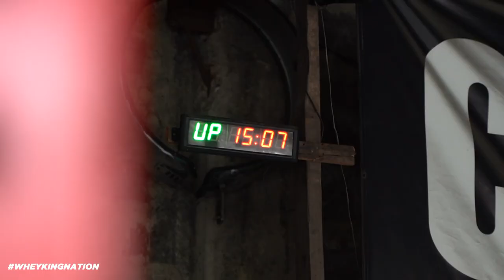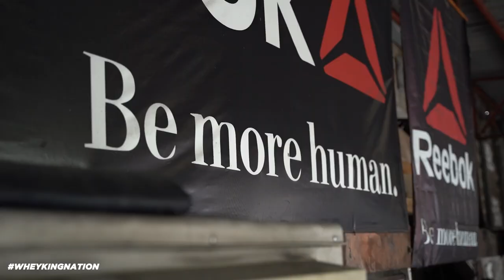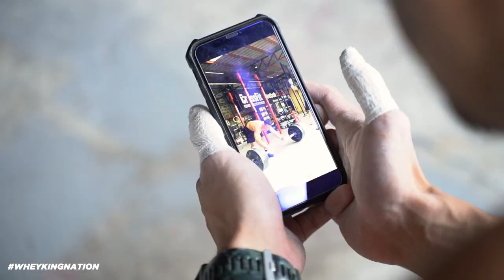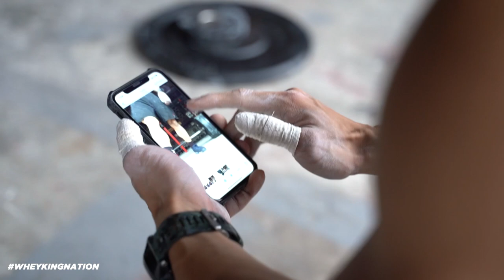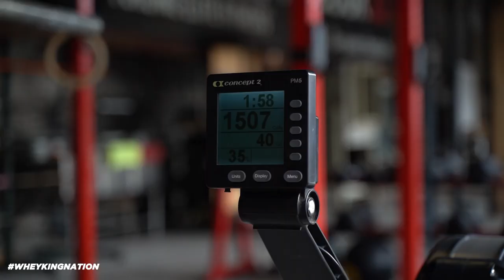BIGGEST CROSSFIT HOME GYM IN THE PHILIPPINES! | HOME GYM RAID | vlog#10 BONUS WORKOUT FEATURE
In this Episode, We visited our Good friend Grech Go so he can show us around his MASSIVE HOME GYM! wheykingnation. Watch this video as he shares his workout routine and many more!